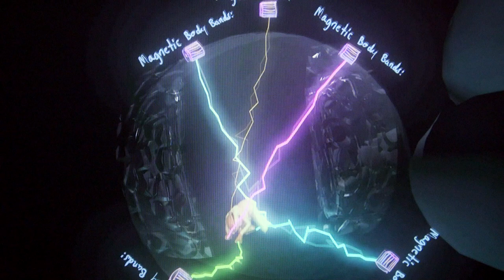Jacolby Satterwhite and ArtReach: Tales from North St. Louis at CAM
The Contemporary Art Museum in St. Louis is showcasing the works of conceptual artist Jacolby Satterwhite in an exhibit titled "Spirits Roaming on the Earth." This creator's experimental art intersects a wide range of media, creating a unique, immersive experience for viewers.
And on view upstairs is ArtReach: Tales from North St. Louis. This exhibit presents student work from CAM's ArtReach program, that provides weekly art classes to local high school students.
These exhibits continue at CAM through August 13, 2023.